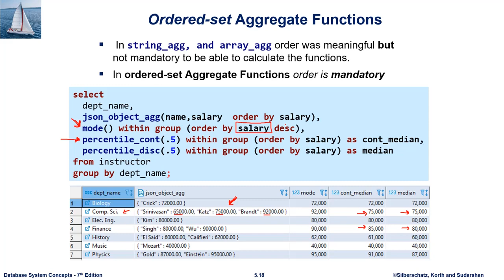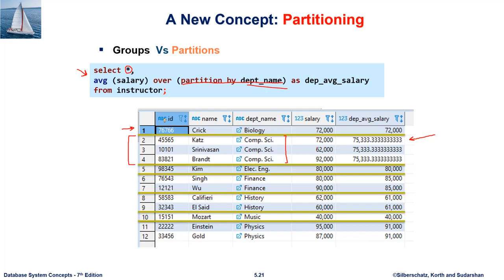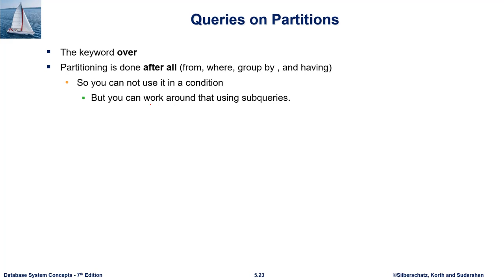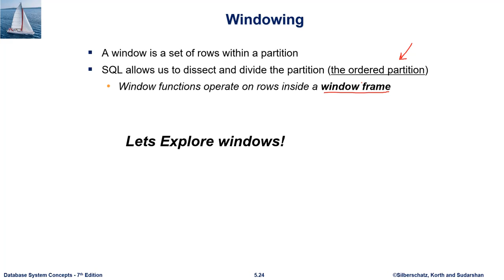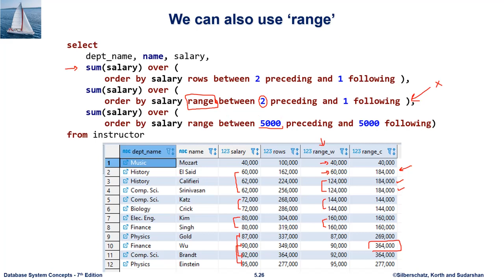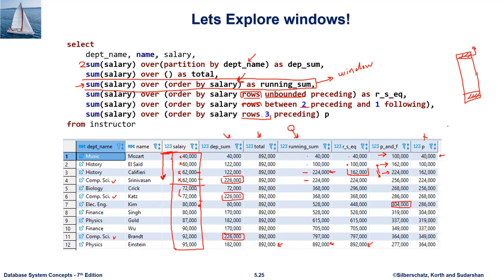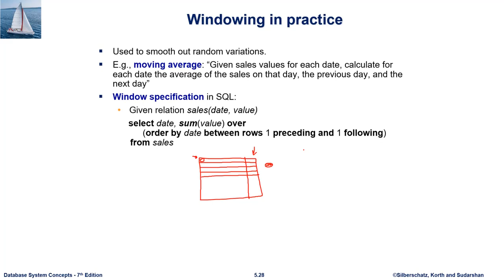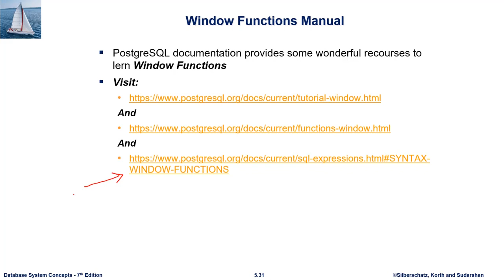L02 Partitioning, and Windowing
Lecture 2 Partitioning, and Windowing for our Database Systems course offered in the IUG 2020

by

Osama I. Radwan